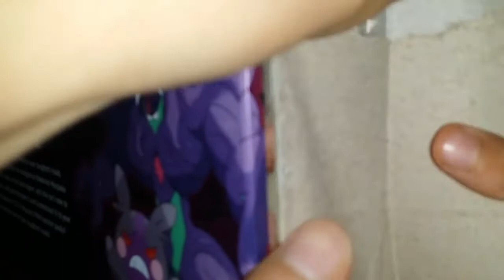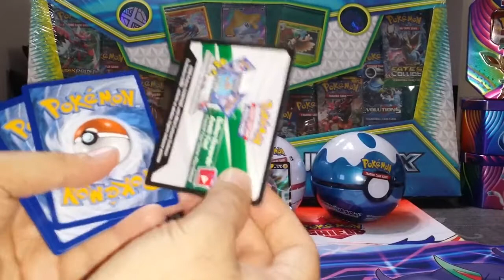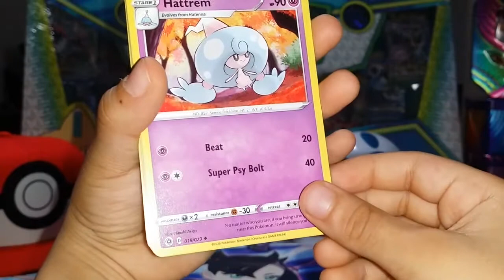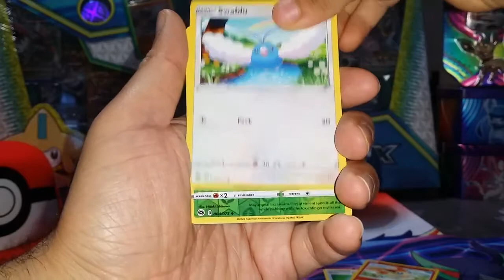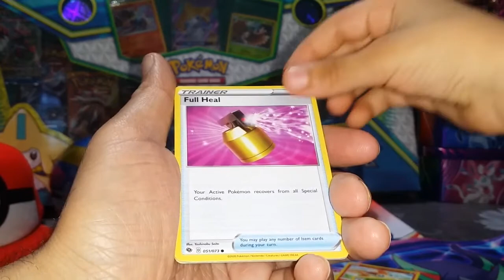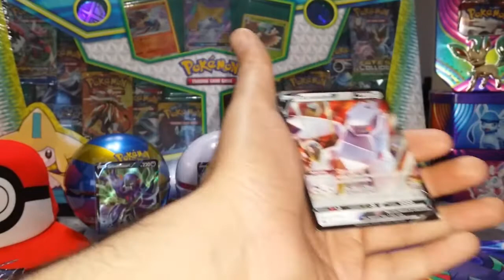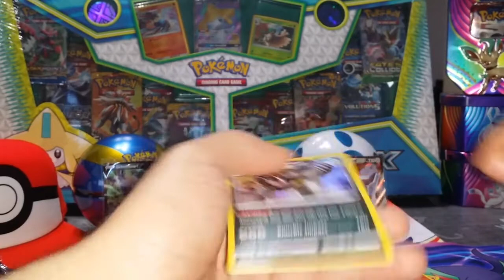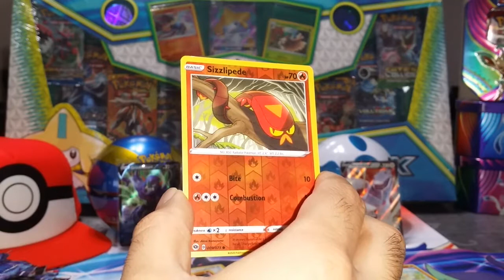Pokemon card opening Champions Path Marnie Premium Collection from Target FULL ART! Sword and Shield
I am teaching my son about collecting, and we will start out with Pokémon cards and share the unboxings with you all.

Please excuse the background sounds and sorry about the quality, we are new to YouTube and new to video editing. It will get better over time, I promise.

Setup -
Samsung Note 3
Fotopro Flexible Tripod